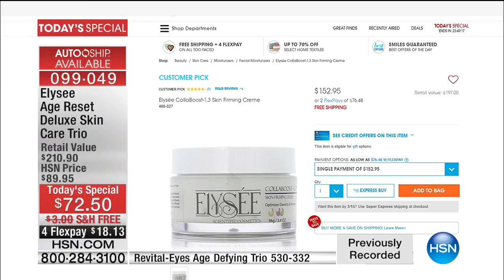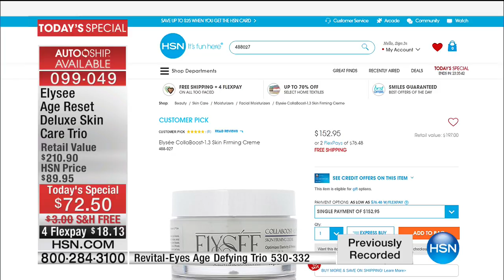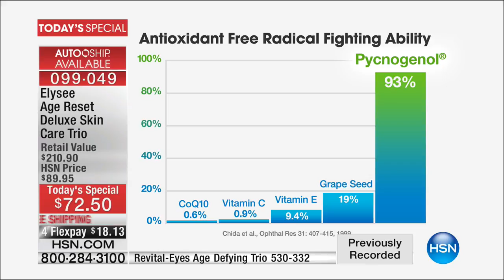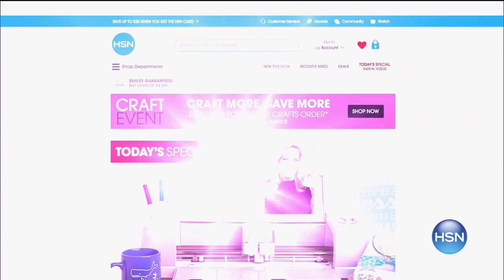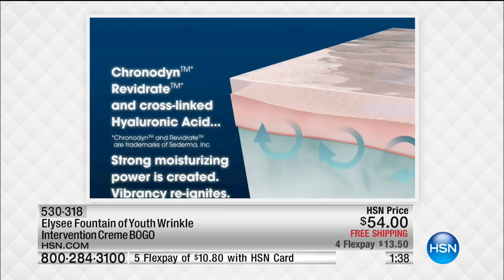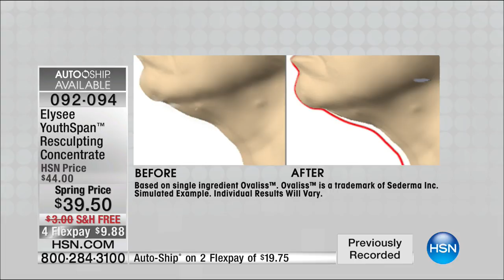HSN | Elysee Scientific Cosmetics 03.14.2017 - 04 AM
Advanced formulations in skincare